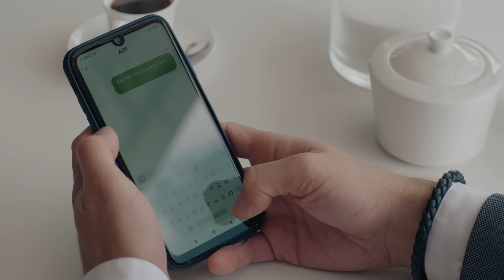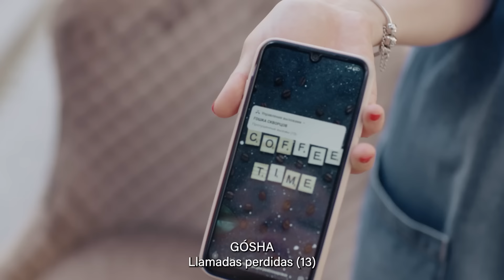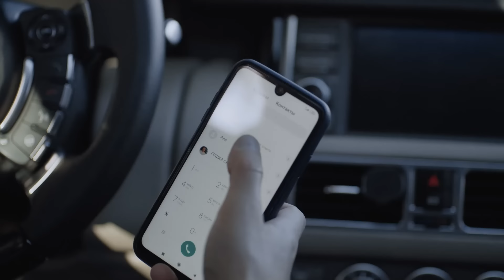¿Negocios o amor? Amor con sabor a café. Serie 4 | Historia de amor | Peliculas en español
¡El final de la historia de amor – ver película en español Amor con café 4 serie!

Elena se reúne con Kristina y la convence para que encuentre tiempo para encontrarse con Kostya. Ella cree que ambos siguen sintiendo algo por el otro y que pueden volver a estar juntos. En el película Romántica de amorAmor con sabor a café, la actitud de Kostya hacia el matrimonio ha cambiado, sobre todo después del ultimátum de su abuelo, y nada se opone a que formen una familia. Tras descubrir que Ali y Kostya mantenían una relación ficticia, Kristina lanzará una ofensiva activa. ¿Corresponderá Kostya a su flirteo? La serie de amor mostrará los detalles – ver la película en español Amor con sabor a café 4 serie.